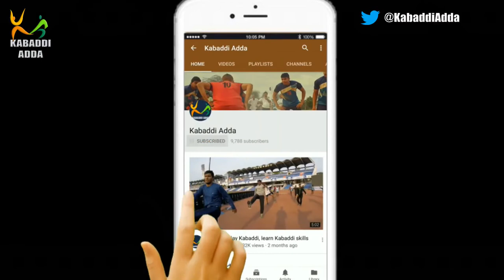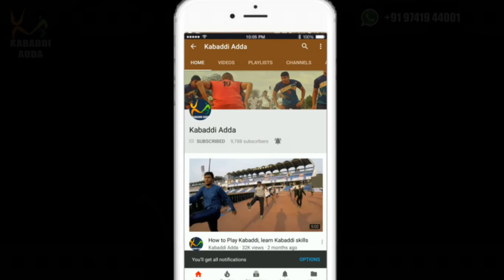How to Get Fit with Dharmaraj Cheralathan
Retained players - where do they stand at the price they are retained: STEAL, VALUE, PRICEY

Dharamaraj Charelathan commonly known as Anna, spent a day with him and discussed his daily schedule, fitness routine.

Anna is 44 years old and is fit like a young player. Anna shares that every day he does fitness training which includes Running and strength training of the muscles in the gym. He believes that his 22 years and ongoing journey as a kabaddi player are because of everyday fitness and this helps him to stay away from injuries.

We also had a conversation with Southcentral railway coach Mr. Ayapu Reddy & Secretory Mr. A. K. Singh, they said that it has been 22 years and we are seeing the same performance, he regular on the ground.

He has played many great tournaments and also with many legends. Coach Ayapu says maintaining this long career is really great and he is a role model for a lot of new players, adding to that he also said that he has a vast knowledge of the game. He is been playing in PKL from season 1 and A. K. Singh believes that he will continue playing in PKL for many more years.